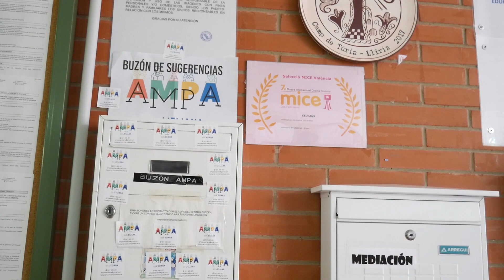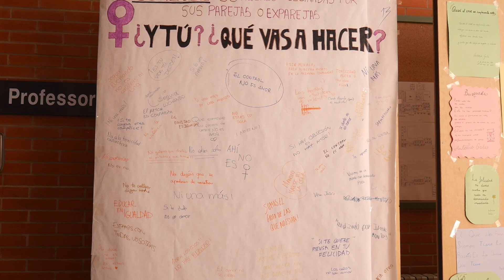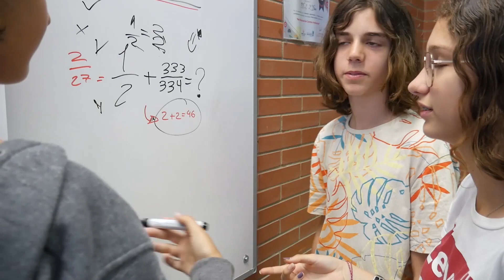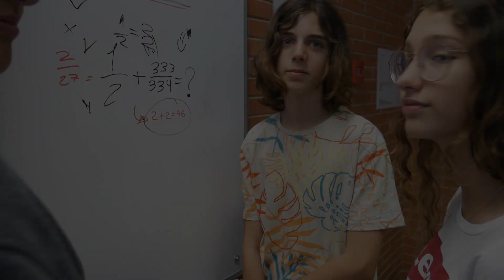02_08 micevalencia ETAPES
"Alumnat de 1r/1º d'ESO, del centre IES L'ELIANA de L'eliana
L'alumnat recorda les emocions viscudes el primer curs d'ESO: dramatitzen les vivències de l'adolescència com els primers amors, l'assetjament escolar, la resolució de conflictes i l'organització del centre.
El alumnado recuerda las emociones vividas el primer curso de ESO: dramatizan las vivencias de la adolescencia como los primeros amores, el acoso escolar, la resolución de conflictos y la organización del centro."